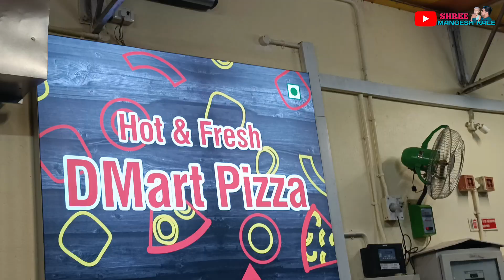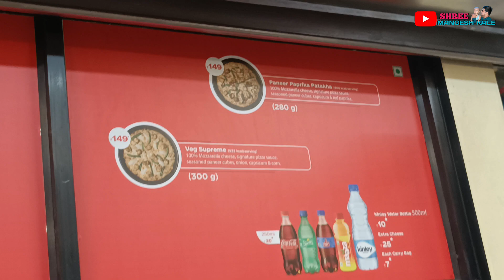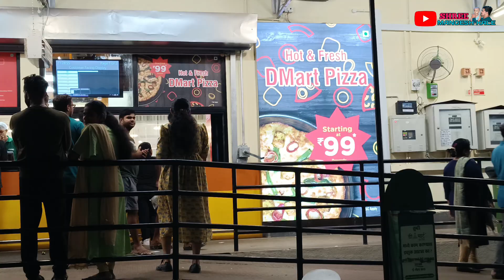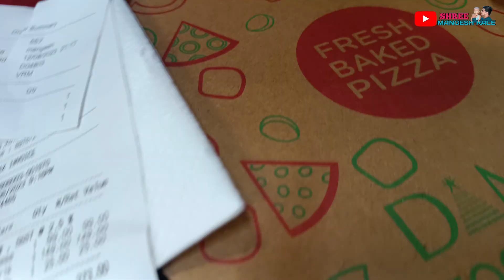Dmart पळसपे मध्ये पिझ्झा चालू त्याची चव कशी? | pizza in dmart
मी आणि आमचे जवळी म्हणजेच आमच्या घरातल्या काही सदस्य प्रमाणे अचानक मला दीदी कडून समजले की डी मार्ट मध्ये पिझ्झा चालू झाले आहे म्हणजेच डी मार्ट वाले पिझ्झा सुद्धा विकत आहेत फ्रेश बनवून याच्या आधी पिझ्झा आपल्याला हवा असेल तर पनवेल या ठिकाणावरून घेऊन यायला लागत होता तर आता आपणास सोयीस्कर झाले आहे हा विचार करूनच मी अचानक म्हटलं दीदीला की आपण पण जाऊया डी मार्ट ला पिझ्झा कसा आहे काय ते पण पाहूया आणि थोडीफार शॉपिंग सुद्धा करूया दीदीची सर्व फॅमिली मम्मी सगळेजण संध्याकाळचे आजच्या आठ वाजता आम्ही डी मार्ट ला गेलो आणि थोडीफार शॉपिंग केली आत मध्ये शॉपिंग केल्यानंतर बाहेर घेण्यासाठी गेलो आम्ही पिझ्झा फक्त दोनच ऑर्डर केल्या कारण की म्हटलं याची पहिल्यांदा टेस्ट कशी आहे ते तरी पाहू त्याच्यानंतर बघूया काय संवाद आम्ही दोन पिझ्झा घेतल्या आणि त्या तिथे खाणार तर आमची श्री कालवा करत होती ती अजिबात खाऊन देत नव्हती मग आम्ही ठरवलं की घरी जाऊन पिजावरती ताव मारायचा आणि घरी आलो तर पिजावरती काम मारत असताना सुद्धा ति नीट कट सुद्धा करून देत नव्हती तसेच आम्ही कट करून व्हिडिओ बनवत बनवत पिझ्झाचा आस्वाद घेतला पण पिझ्झा खरंच खूप टेस्टी होता आणि पैसा वसूल असं म्हणायला काहीही हरकत नाही असा हा डी मार्ट चा पिझ्झ्याची स्टोरी.

मित्रहो आपणास व्हिडिओ जर आवडला तर व्हिडिओला लाईक करा चॅनलवर कोणी नवीन असेल तर कृपया चॅनलला सबस्क्राईब करा अशाच प्रकारचे नवीन नवीन व्हिडिओ आपणासाठी घेऊन येऊ तोपर्यंत बाय धन्यवाद ‌...🙏🏻😊

Musician:Soundscape